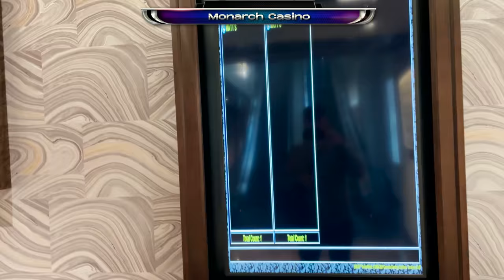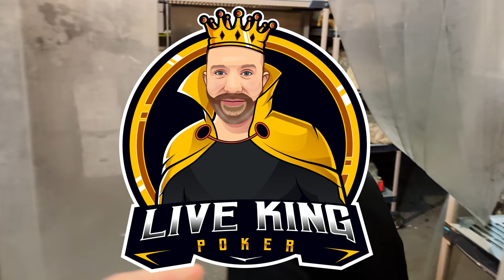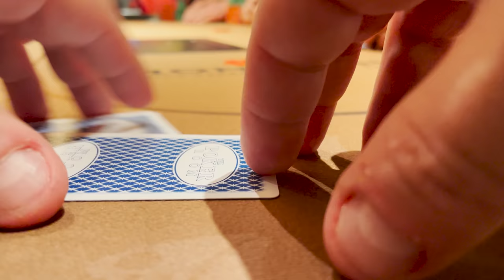City Shark SMASHES SECRET Poker Room in the Mountains | POKER VLOG 11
Welcome to my poker vlog! My name is Yale Greenfield. I am a professional poker player and this episode comes to you from the Monarch Casino Resort Spa in Black Hawk, Colorado.